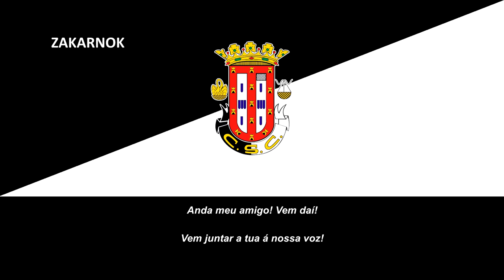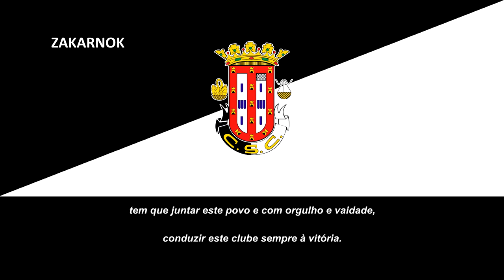Himno antiguo del Caldas SC (Hino antigo do Caldas SC)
Página oficial del club:
El Caldas SC es un equipo de fútbol de Portugal que juega en la Terceira Liga, la tercera liga de fútbol más importante del país y fue fundado el 15 de mayo del año 1916 en la ciudad de Caldas da Rainha, y llegó a jugar en la Primeira Liga en cuatro temporadas entre 1956 y 1959​ y en la Liga de Honra en más de 40 temporadas.